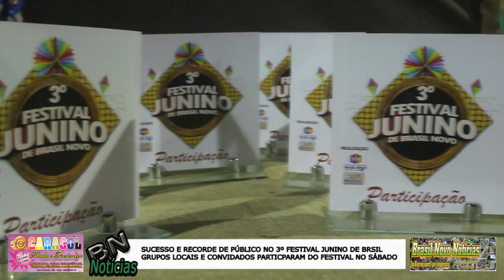SUCESSO E RECORDE DE PÚBLICO NO 3º FESTIVAL JUNINO DE BRSIL NOVO